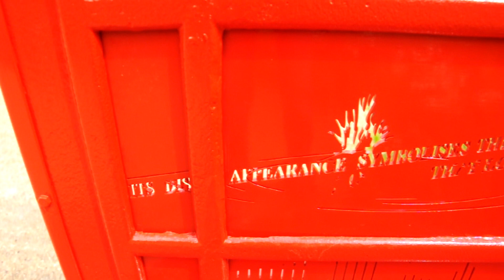Velodrome, BasketBall Arena and Park Live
London Olympic Park